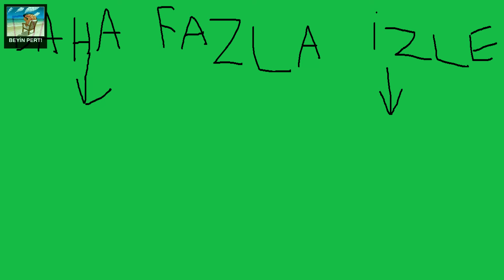Okul Var Yavaş (Beyin Pert Fıkra)